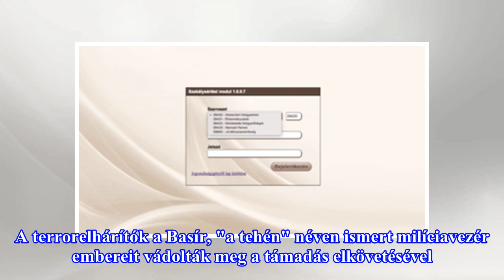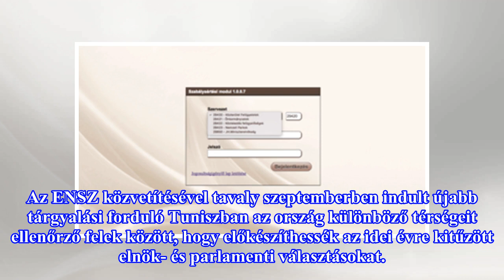A terroristák rakétákkal üdvözölték a diplomatákat tripoli repülőterén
Rakétákkal lőtték Tripoliban a Mitiga nemzetközi repülőteret csütörtökre virradóra, megrongálva egy felszállásra készülő utasszállító repülőgépet. A támadás éppen aznapra esett, amikor Haszán Szalamé, az ENSZ líbiai különmegbízottja, illetve Brigitte Curmi francia nagykövet megérkezett a líbiai fővá...